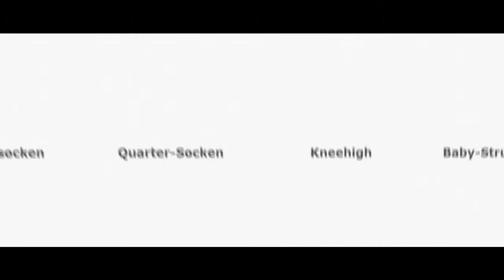Roland Freitag Showreel 2013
Showreel 2013 des Schauspielers Roland Freitag.